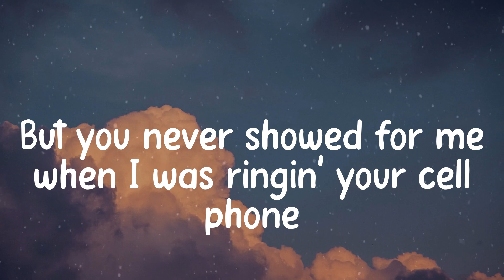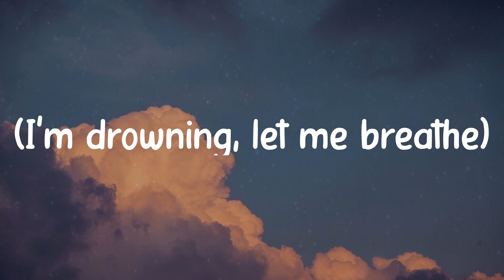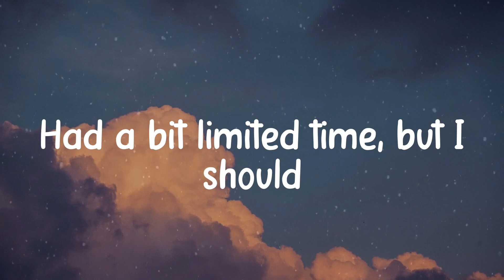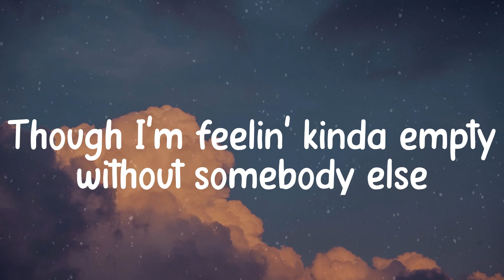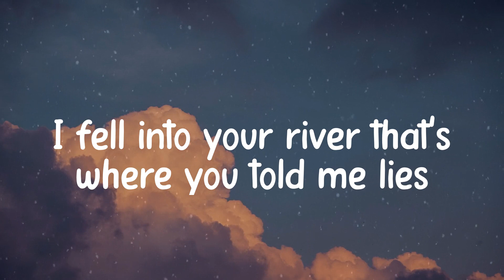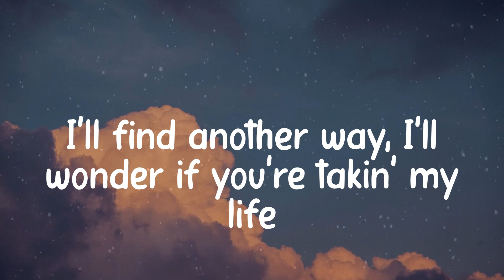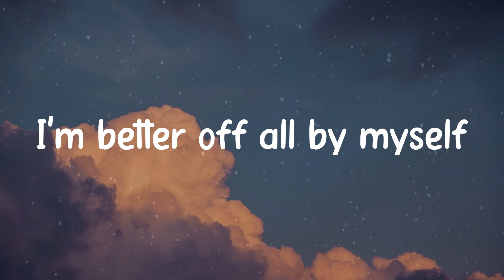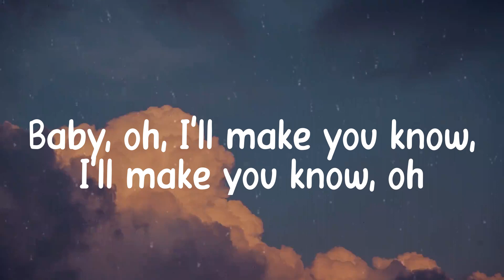BoyWithUke - Toxic (Lyric video)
Song: Toxic
Artist: BoyWithUke